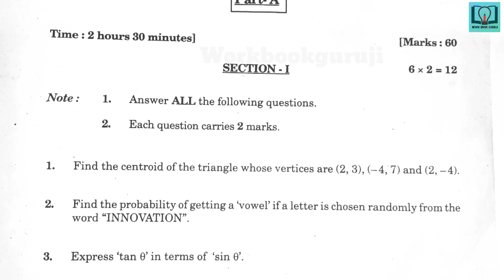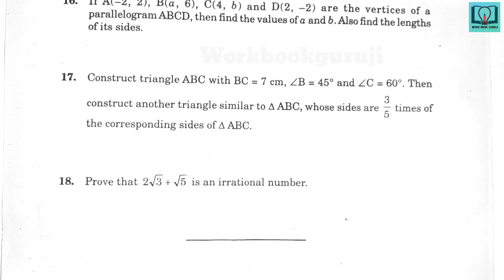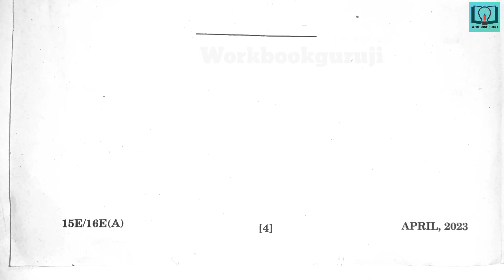10th class | Mathematics | Summative Assessment - 2 |Question paper | 10th class Mathematics sa - 2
10th class | Mathematics | Summative Assessment - 2 |Question paper | 10th class Mathematics sa - 2

10th class question paper
10th class sa 2 question paper
10th class question paper
10th class question paper
10th class telugu question paper
10th class hindi question paper
10th class english question paper
10th class maths question paper
10th class physics question paper
10th class biology question paper
10th class social question paper
10th class telugu sa 1 question paper
10th class hindi sa 1 question paper
10th class english sa 1 question paper
10th class maths sa 1 question paper
10th class physics sa 1 question paper
10th class biology sa 1 question paper
10th class social sa 1 question paper
10th class telugu sa 2 question paper
10th class hindi sa 2 question paper
10th class english sa 2 question paper
10th class maths sa 2 question paper
10th class physics sa 2 question paper
10th class biology sa 2 question paper
10th class social sa 2 question paper
10th class all question papers
10th class Summative Assessment question papers
10th class telugu Summative Assessment question paper
10th class hindi Summative Assessment question paper
10th class english Summative Assessment question paper
10th class maths Summative Assessment question paper
10th class physics Summative Assessment question paper
10th class biology Summative Assessment question paper
10th class social Summative Assessment question paper
10th class all subjects Summative Assessment question papers
10th class physical science sa 1 question paper
10th class physical science sa 2 question paper
10th class physical science Summative Assessment question paper
10th class question papers
10th class Telangana question papers
10th class ts question papers
10th class District Common Examination Board question papers
10th class all subjects District Common Examination Board 1 question papers
10th class all subjects District Common Examination Board 2 question papers